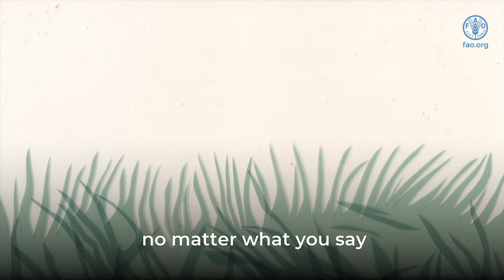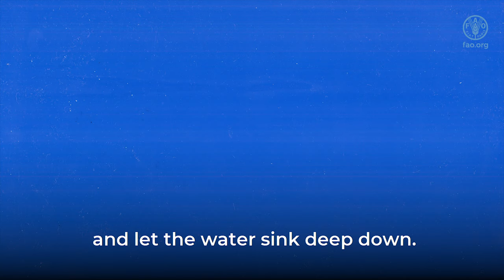The symbiotic dance of soil and water, a source of life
Explore the magical relationship between water and soil in this captivating video, enhanced by poetical lyrics and stop motion animation. Witness the dynamic interaction as the soil responds to the power of a summer storm and dive into the mysteries of the water contained beneath our feet, filling riverbeds under sunny skies. The story unfolds to address the challenges of floods that follow droughts, highlighting the delicate balance between relief and potential consequences. Let yourself be carried away by the union of soil, sky and earth, breathing in harmony, as the water sinks into the depths, promising the return of birds and the blossoming of flowers. Join us on a journey to appreciate the symbiotic dance of water and soil, a vital link crucial to the well-being of our planet.

Video produced by Fossick Project - a duo formed by illustrator Cecilia Valagussa and musician Marta Del Grandi